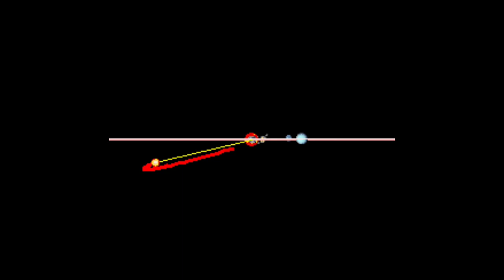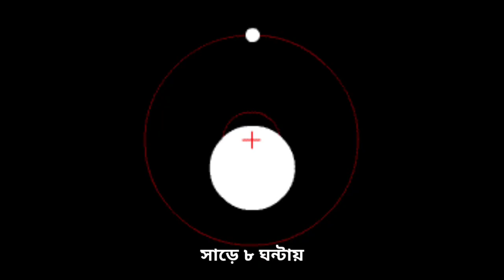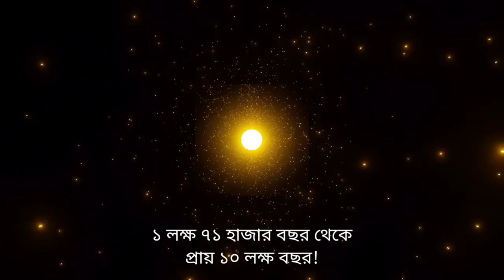মহাবিশ্বের ৫টি বিস্ময়কর তথ্য জানুন || Exploring 5 Amazing Information Of Space And Universe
🚀 Explore the mesmerizing night sky, unravel the secrets of nuclear fusion powering our sun, contemplate the possibility of life on Mars, witness the energy reduction of Betelgeuse in Orion's constellation, and dive into the extreme environment of the lava planet Kepler-78b. 🌠 Join us as we unlock the mysteries of the universe and take your fascination with space to new heights!